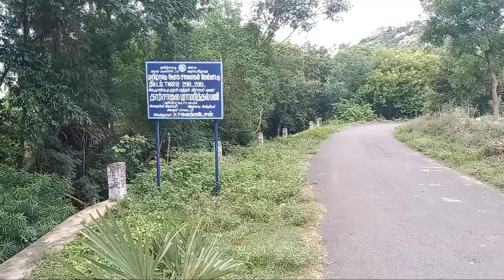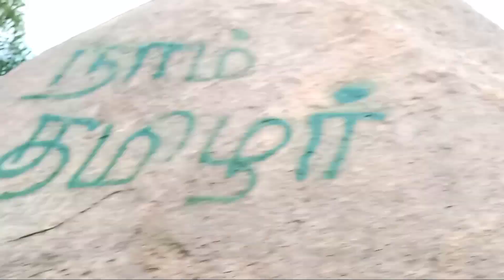வேலூர் நத்தம் மலை வாங்க போலாம் 😍